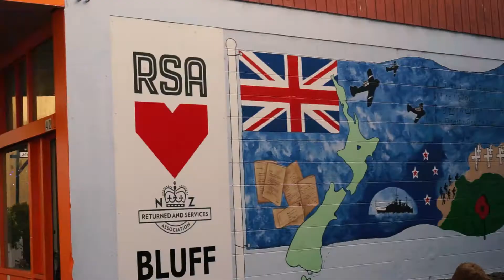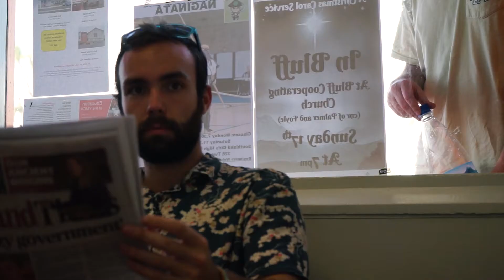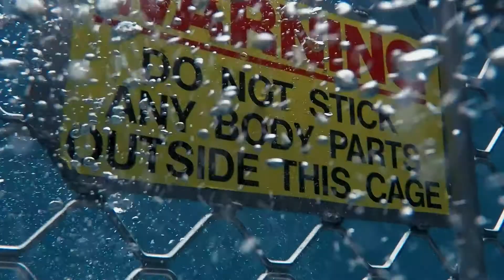SHARK DIVE NEW ZEALAND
After three years of wanting to go shark diving, I finally can say I can check that off my backlist. Mark, Garrett, and I headed down south to Bluff, New Zealand to jump in the water with great white Shark. It was one of the most surreal moments of my life. If you ever get the chance to go shark diving I suggest you go after it.

More videos like this are to come.